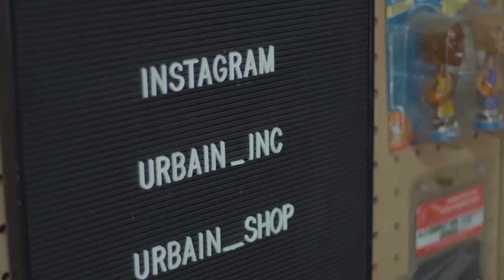NIA MIA, SI KEMBAR JAGOAN BASKET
Host :
Febian Kreate